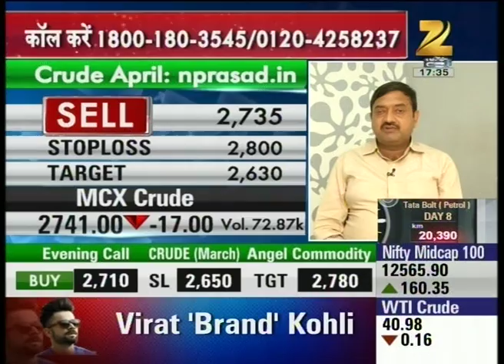Expert analysis on Gold and Silver market : Mandi Live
Watch expert analysis on Gold and Silver market in our special show Mandi Live and stay updated with the latest news updates of share market and stock exchange.